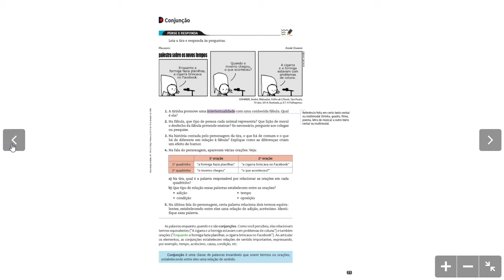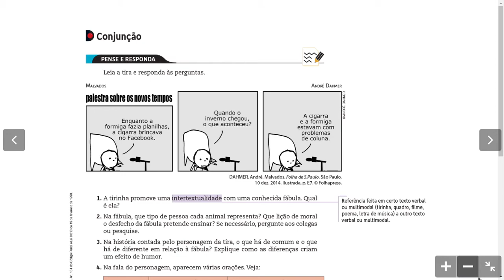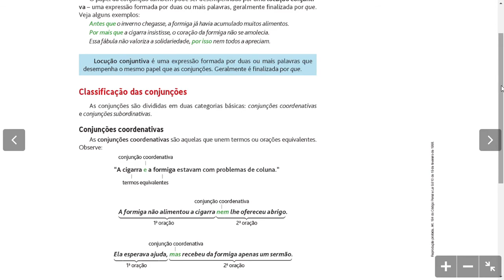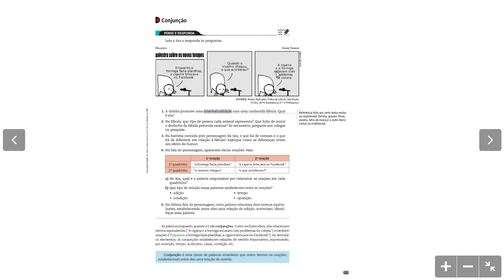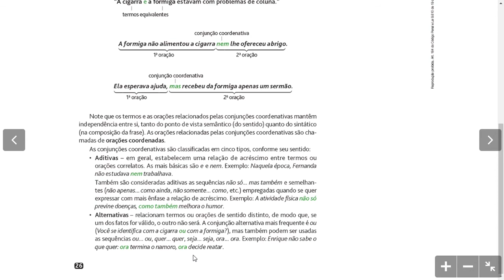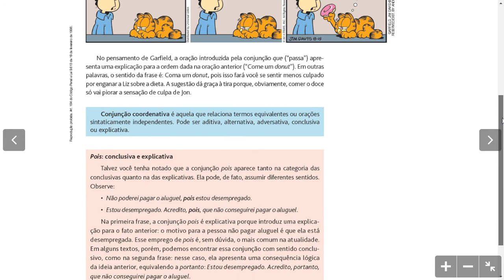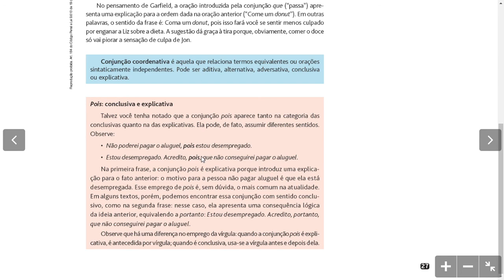2º ano Em Gramática Conjunção